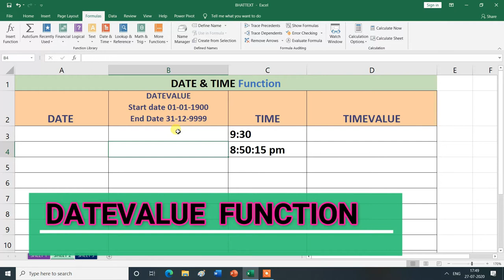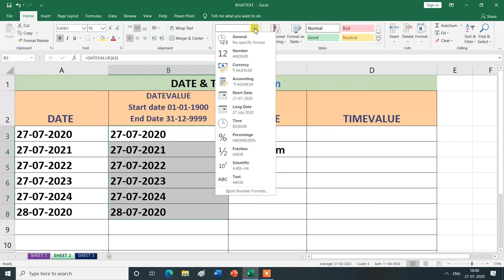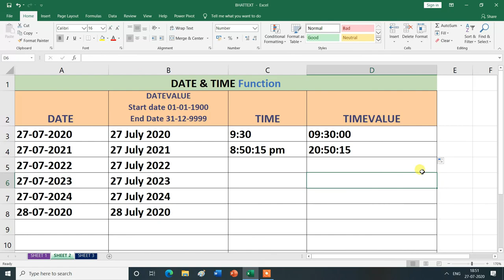DATEVALUE & TIMEVALUE Formula | Date & Time Function | in Formulas Tab |MS Excel| Hindi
DATEVALUE & TIMEVALUE Formula | Date & Time Function | in Formulas Tab.
In this video, you will learn about the DATEVALUE & TIMEVALUE Formula Date & Time Function in Formulas Tab  in MS Excel , then thank you for watching this video from the beginning to the end.